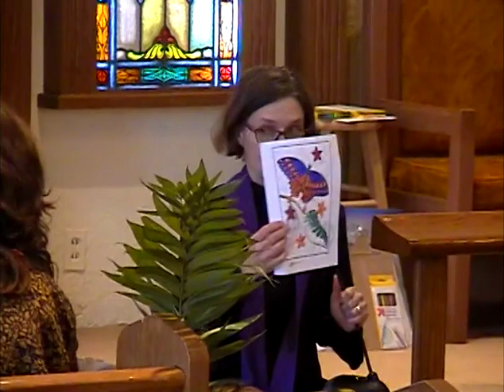Hopewell UMC 4/2/23 Palm Sunday Worship Service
April 2, 2023, worship service at Hopewell UMC, Groveport, OH 43125 (unedited video).

We are a rural church with a heart for mission. We realize that some people may not feel comfortable worshipping in person yet.  We provide live-streaming services via Facebook Live on our Facebook page (Hopewell UMC Groveport).  Services are also recorded and posted to this YouTube channel after they are processed.